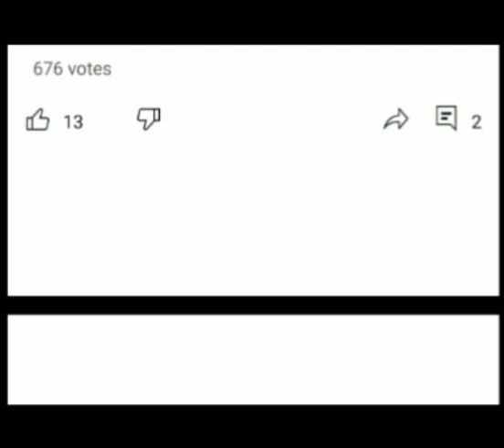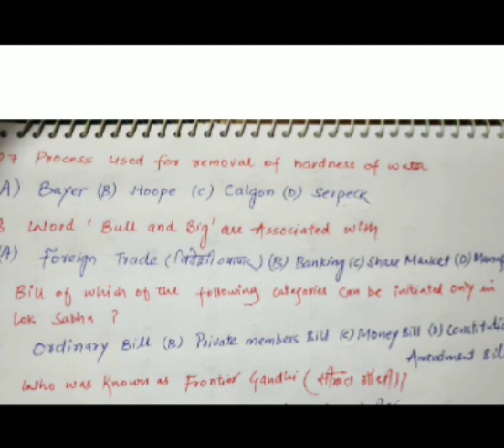HP POLICE CONSTABLE || MIXED QUESTIONS || 2022